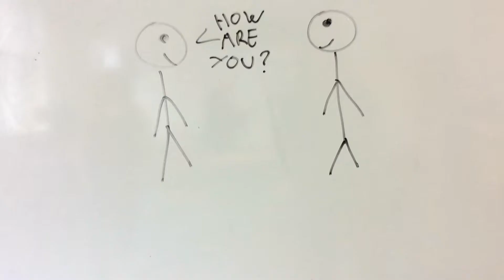Stickman - Hélène Réguerre